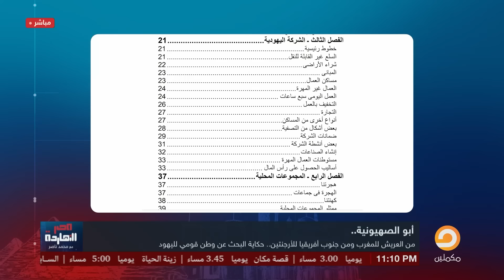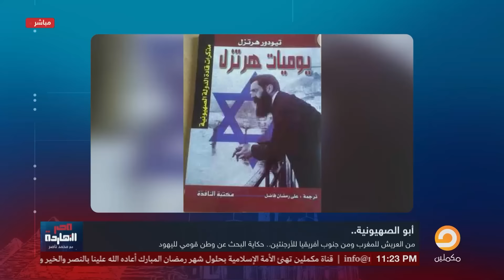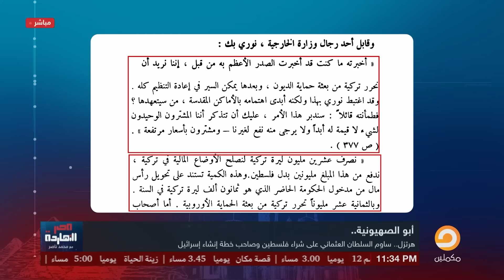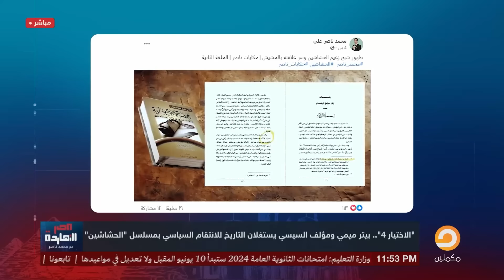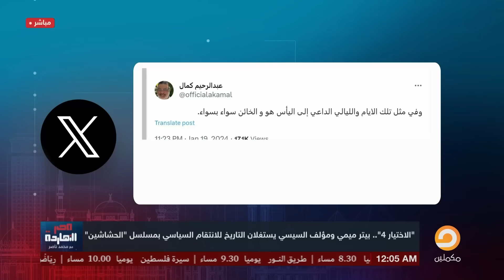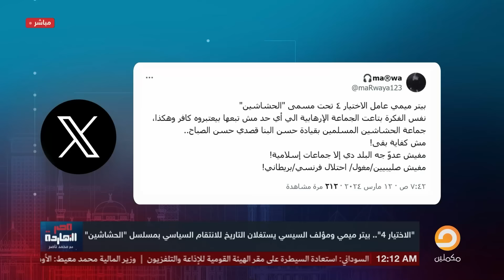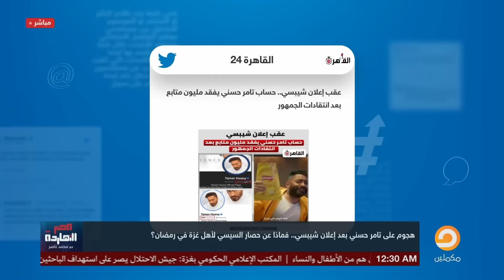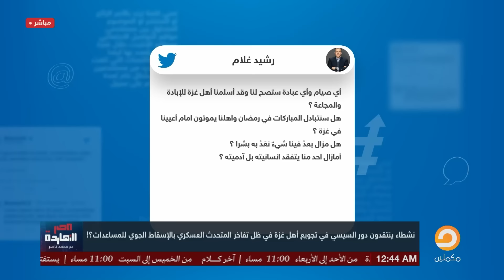الحلقة الكاملة || برنامج مصر النهاردة | الحلقة الـ 411 مع محمد ناصر || 12-3-2024